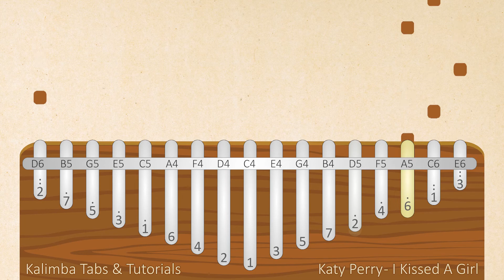Katy Perry - I Kissed A Girl | Kalimba Tabs & Tutorials